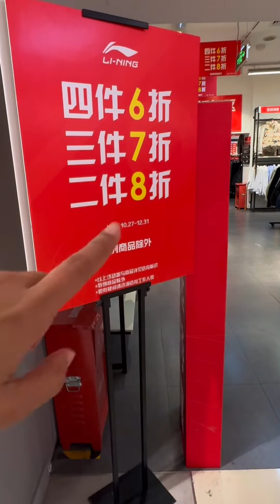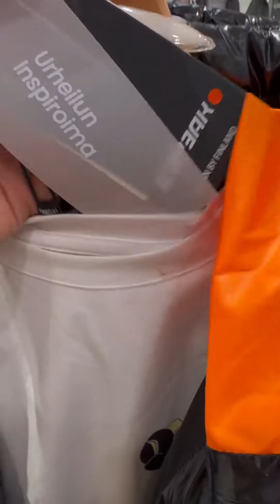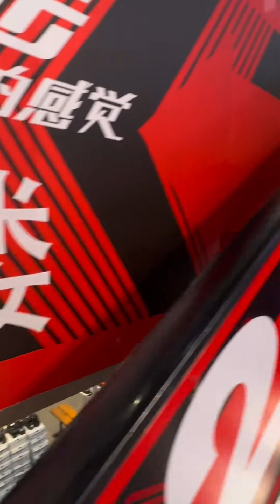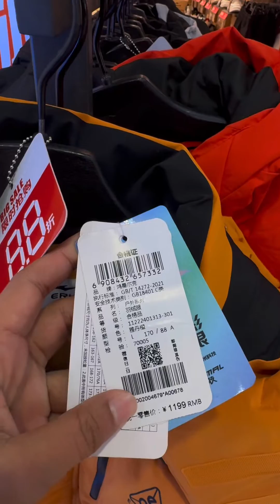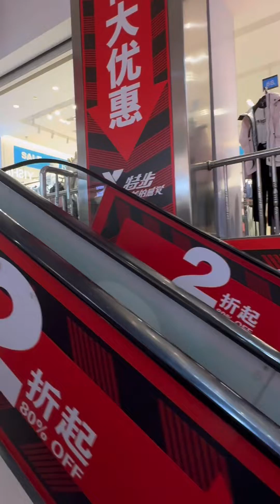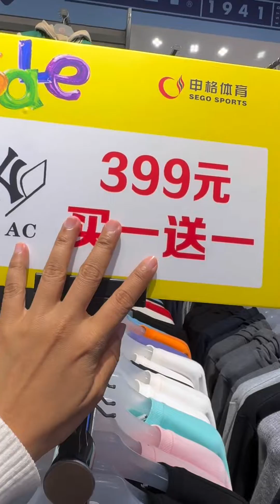HARBIN | ไปเที่ยวฮาร์บินแล้วอยากได้ชุดกันหนาวมียี่ห้อและราคาถูกไปซื้อที่ไหนดี เราแนะนำที่นี่เลย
ไปเที่ยวฮาร์บินแล้วอยากได้ชุดกันหนาวมียี่ห้อและราคาถูกไปซื้อที่ไหนดี เราแนะนำที่นี่เลยค่ะ

哈特购物广场 黑龙江省哈尔滨市南岗区西大直街118号(近哈工大)